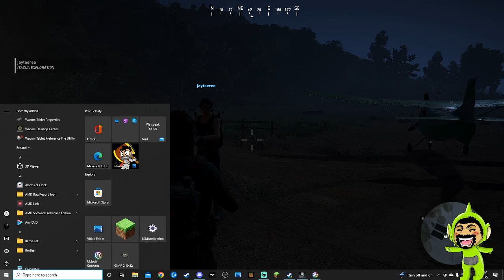Ghost Recon Wildlands - Getting down and dirty with friends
Extreme Mode/Story - plenty of lol's -- Feel free to check me out on Twitch. I play World of Warcraft, Ghost Recon Wildlands, Division, And Ark - Watch live